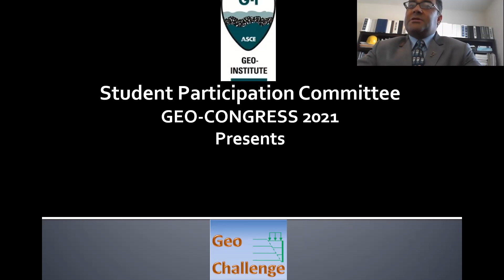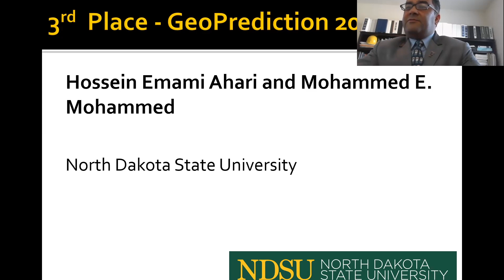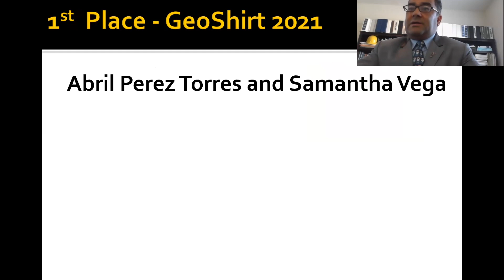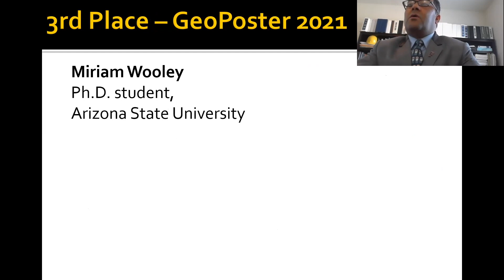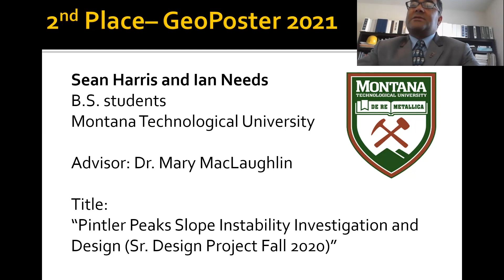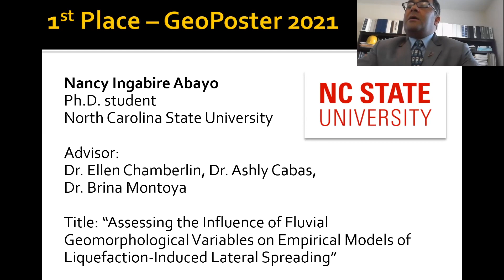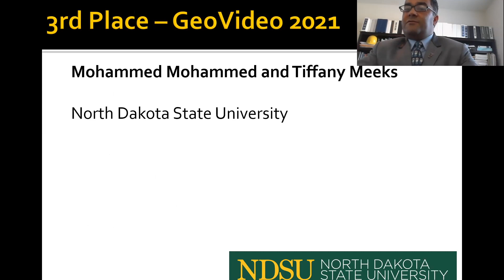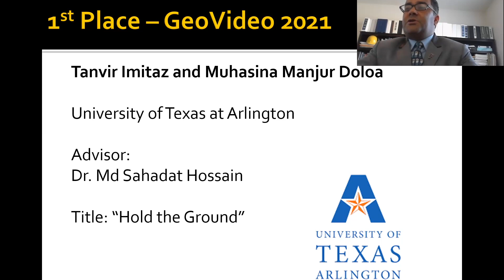2021 Geo-Institute Student Competition Winners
Binod Tiwari of Cal State-Fullerton and Director of the Geo-Challenge competition, announces the 2021 winners of the Geo-Challenge events!